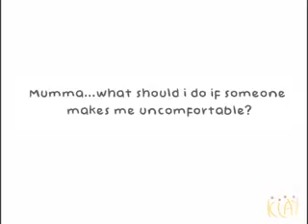AN IMPORTANT THING TO LEARN "OUR BODY"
This video jhelp us to make learn our child about good touches and bad touches,private body parts too